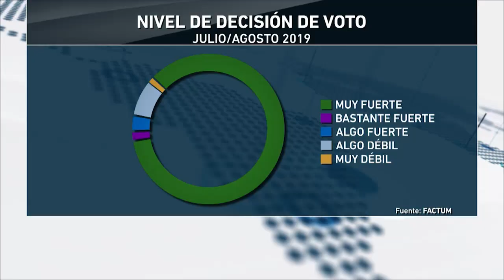Casi 9 de cada 10 uruguayos sabe a quién va a votar en octubre, según la última encuesta de Factum